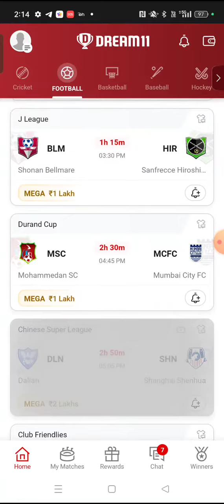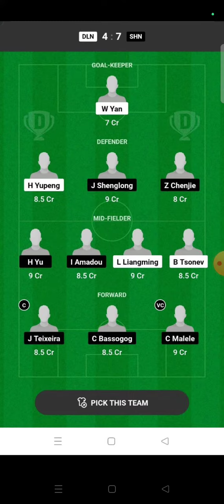MUN vs LEN FOOTBALL DREAM11 TEAM PREDICTION